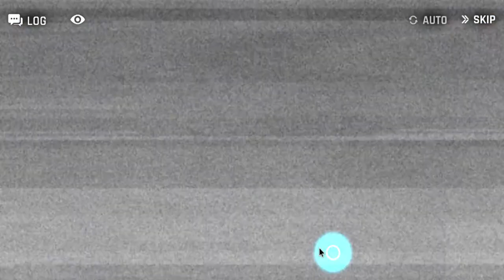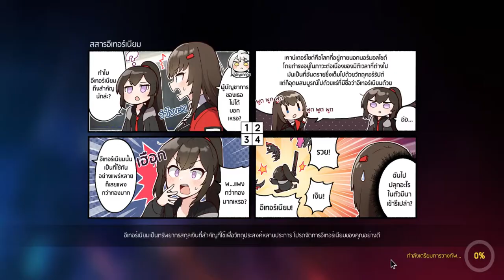เนื่อเรื่อง อีเว้นวาเลนไทน์ [Counter: Side]